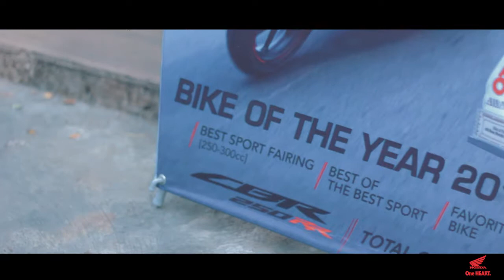CBR 250RR City Race Astra Honda Pontianak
Event Communitas CBR 250cc
yang di selengarakan oleh Astra Motor Pontianak
yang bertajuk City Race, bertujuan mempererat tali silahturahmi
antar user CBR dan memperkenalkan motor sport
paling wahid di kelasnya pada tahun 2017 ini.
dan kami tim digital artist di percayakan untuk
meliput kegiatan ini.
follow IG kami  @digitalartistproject
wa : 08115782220